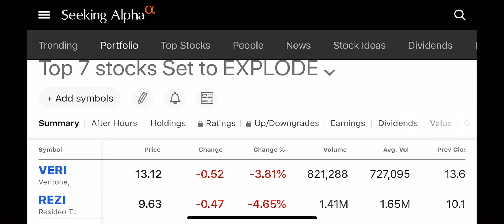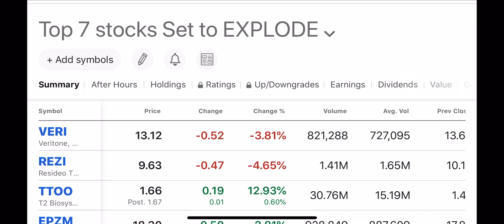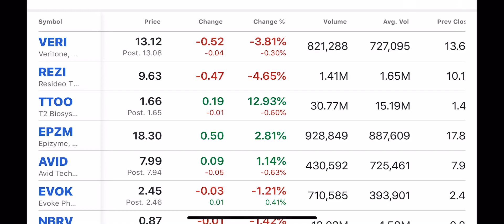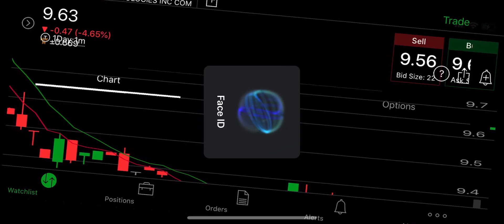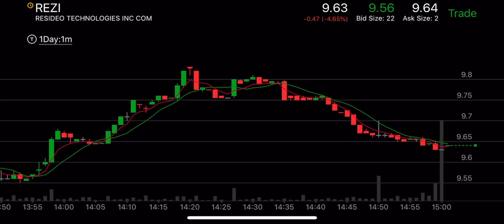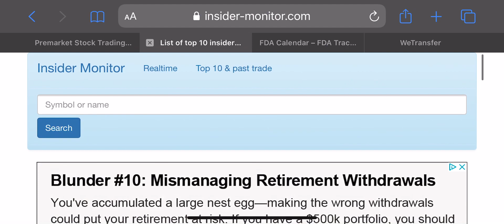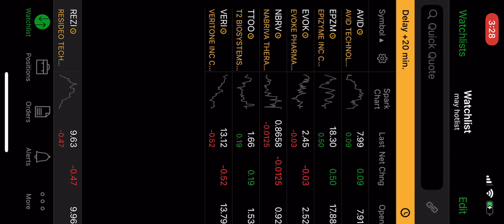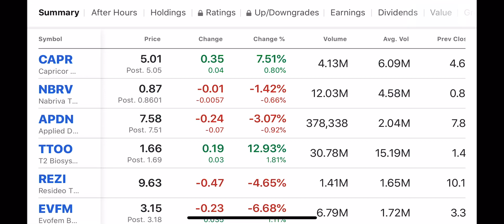Top 7 Stocks to BUY NOW!!! RECAP of June 10th, 2020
These Stocks are set to EXPLODE!!!

The Top 7 Stocks to BUY NOW!!! June 2020

ANNOUNCEMENT:
Due to the large number of followers, messages and requests.  I have now transitioned 100% to PATREON to allow EXCLUSIVE access to the DAILY posts of my insider picks, intra-day trades, daily alerts & my personal methods!!!

For Instant Access to my PATREON Posts on:
1. Intra-Day Trades
2. Insider Alerts &
3. Top 7 Stocks Daily Recaps

4TH OF JULY- PATREON LAUNCH WEEK!!!
Due to the large following on Stocktwits, I am giving the FIRST 500 SUBSCRIBERS:
-- 20% OFF your first month of Basic Membership Subscription!--
Available now until July 11th, 2020 at 11:59pm.